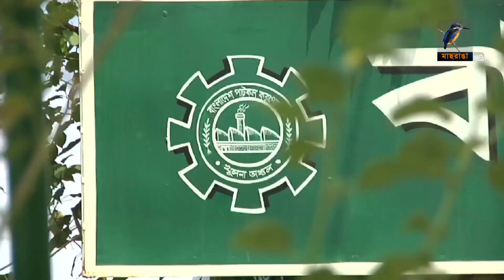চালু হয়নি খুলনা-যশোরের বন্ধ পাটকল। Maasranga News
চালু হয়নি খুলনা-যশোরের বন্ধ পাটকল

2 Bir Uttam Ziaur Rahman Road (New Airport Road)